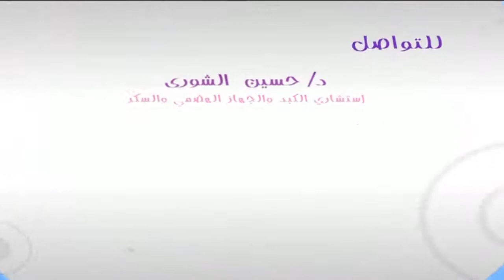برومو برنامج بيت الصحة